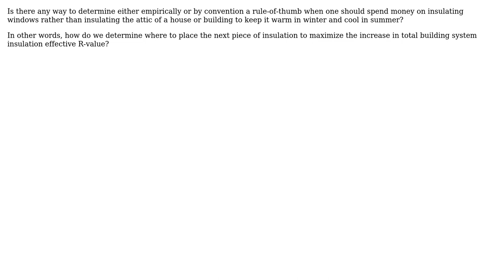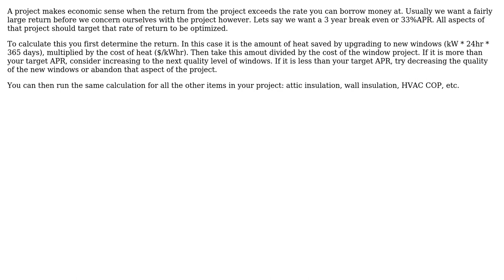Engineering: When does window insulation have more impact than attic?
With thanks & praise to God, and with thanks to the many people who have made this project possible! You are responsible for your own actions.